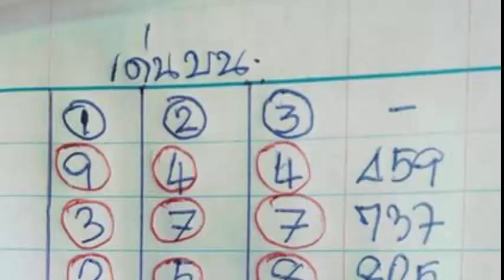หวยเด่นบนเดินดี อ.วิมล พวงน้อย งวด 1/08/59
เลขเด็ดงวดนี้ เด่นบนเดินดี  1 สิงหาคม 2559

คลิป#หวย เลขเด็ดงวดนี้จะลงให้เป็นประจำทุกวัน (ช่วงเย็น) อย่าลืมกดติดตามช่องใว้นะครับ  แล้วเราจะรวยไปด้วยกัน

นโยบายช่องของเรา เป็นเพียงสื่อกลางนำเสนอข้อมูลเลขเด็ดตางๆ และสนับสนุนล็อตเตอรี่ สลากกินแบ่งรัฐบาล ที่ถูกต้องตามกฎหมายเท่านั้น

ช่องทางติดตามเลขเด็ดอื่นๆได้ที่